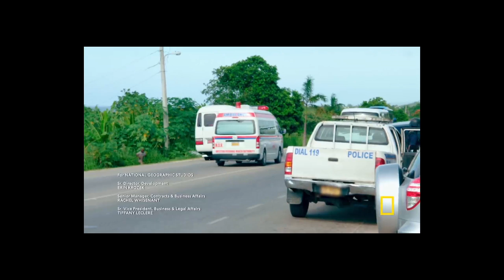TRAFFICKED - Scammers pt3